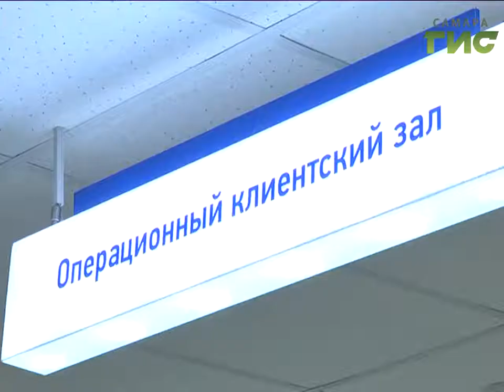Вступили в силу изменения в правила регистрации юридических лиц и предпринимателей. Что поменялось?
Встать на учет в налоговой службе стало проще: с начала года вступили в силу изменения в правила регистрации юридических лиц и предпринимателей. Свидетельство как документ строгой отчетности больше не требуется, все переводится в электронный вид.